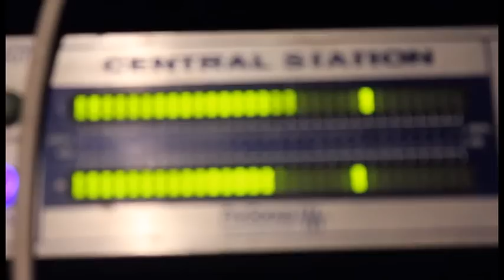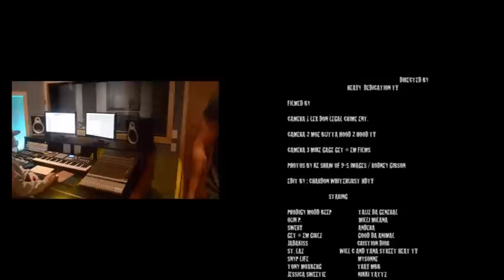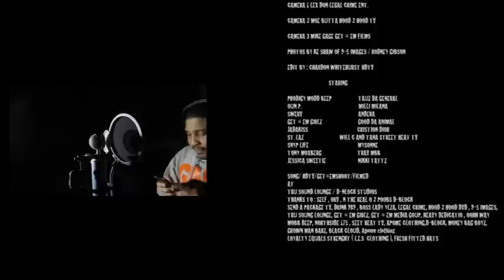The Making Of It's A Strange World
iGet@Em The Magazine Presents:

Song: Strange World
Artist: Oun P, Swerv, Goodz Da Animal, Cristion D'or, St. Laz, Snyp life, Tony Moxberg
Produced By: Da Inphamus Amadeuz
Scratches By: Dj Rondevu
Rec